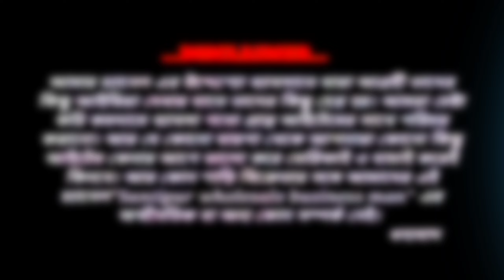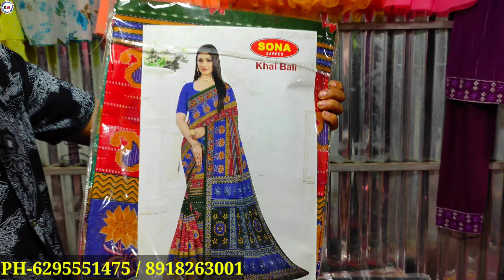13 টাকায় প্রোডাক্ট শুরু এখানে l Saree wholesale market l Anchal Saree Kuthir l Saree House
13 টাকায় প্রোডাক্ট শুরু এখানে।সরাসরি কারখানা থেকে কাপড় নেন l Saree wholesale market l Anchal Saree Kuthir

Shop Name-Anchal Saree Kuthir.

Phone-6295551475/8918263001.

Add-.

স্যান্ডেল তৈরির কারখানা,পাইকারি দামে শাড়ি,জুতার কারখানা কিভাবে শুরু করা যায়,পাইকারি বাটিক প্রিন্ট শাড়ি,পাইকারি প্রিন্ট শাড়ি,জুতা তৈরির কারখানা,বাটিক প্রিন্ট শাড়ি,জামদানি শাড়ি,প্রিন্ট শাড়ি,জুতার কারখানা,সেন্ডেল তৈরির কারখানা,কেঙ্গারু জুতার কারখানা,সিরাজগঞ্জের শাড়ির পাইকারি মার্কেট,পাইকারি শাড়ির বাজার,জুতার কারখানায়,রাজশাহী সিল্কের শাড়ির পাইকারি মার্কেট,সিলেট এর মনিপুরি শাড়ির পাইকারি মার্কেট,ইসলামপুর শাড়ির পাইকারি মার্কেট,২৩০ টাকায় বাটিক শাড়ী